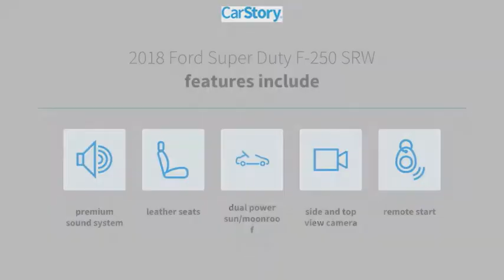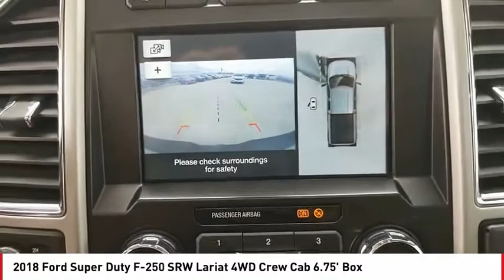2018 Ford Super Duty F-250 SRW San Angelo TX H20374A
2018 Ford Super Duty F-250 SRW Lariat 4WD Crew Cab 6.75' Box

CARFAX 1-Owner. Navigation, Heated Leather Seats, Moonroof, iPod/MP3 Input, ELECTRONIC-LOCKING W/3.55 AXLE RATIO, ENGINE: 6.7L 4V OHV POWER STROKE V8 TURBO DIESEL B20,4x4, Premium Sound System, Trailer Hitch, Turbo Charged AND MORE! KEY FEATURES INCLUDE Leather Seats, 4x4, Premium Sound System, iPod/MP3 Input, Onboard Communications System MP3 Player, Privacy Glass, Steering Wheel Controls, Electronic Stability Control, Heated Mirrors. OPTION PACKAGES ENGINE: 6.7L 4V OHV POWER STROKE V8 TURBO DIESEL B20 manual push-button engine-exhaust braking and intelligent oil-life monitor, Extra Heavy-Duty 220 Amp Alternator, 34 Gallon Fuel Tank, 3.31 Axle Ratio, Dual 78-AH 750 CCA Batteries, LARIAT ULTIMATE PACKAGE Power Heated/Cooled Driver Seat w/Memory, PowerScope Trailer Tow Mirrors w/Memory, Automatic High Beam, rain-sensing windshield wipers, Easy Entry/Exit Memory Driver's Seat Feature, Tailgate Step & Handle, LED Box Lighting, LED Center High-Mounted Stop Lamp (CHMSL), Intelligent Access w/Push-Button Start, Power Heated/Cooled Passenger Seat, Voice-Activated Navigation, HD and SiriusXM Traffic and Travel Link, NOTE: SiriusXM Traffic and Travel Link includes a , Services are not available in Alaska and Hawaii, Memory Power-Adjustable Pedals, Remote Start System, Ambient Lighting - Fixed Color, Power Telescoping/Tilt Steering Wheel/Column, heat, memory and audio controls, Remote Tailgate Release, WHEELS: 20 BRIGHT MACHINED CAST ALUMINUM magnetic painted pockets and bright hub covers/center ornaments, TWIN PANEL POWER MOONROOF map lights and moonroof switches, ULTIMATE TRAILER TOW CAMERA SYSTEM 360 degree camera system and trailer reverse guidance, Display appears in center-stack screen, NOTE: Does not include customer placed trailer camera, Rear CHMSL Camera Display in center stack screen, LED Center High-Mounted Stop Lamp (CHMSL) w/cargo light and rear video camera Please confirm the accuracy of the included equipment by ca